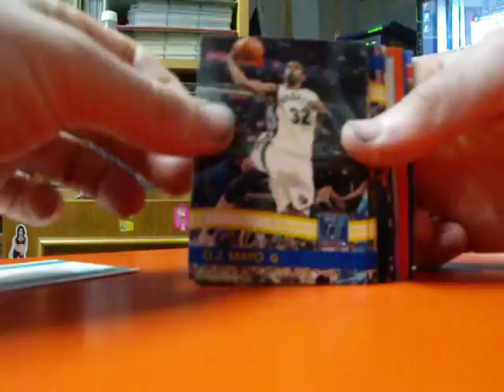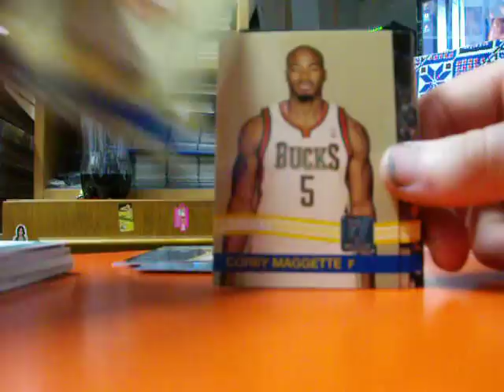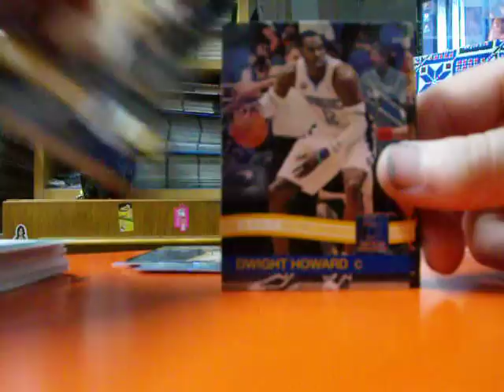2k11 donruss jumbo pack 2